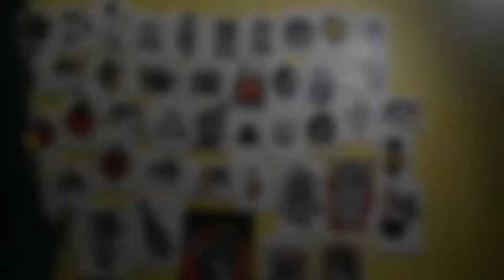INKTOBER 2018 Themes: POISONOUS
ART MATERIALS :
Pencil
ink
Fineline pen
soft brush
poster paint (Red)
Gallery note

MUSIC.
CCTO
A cute date by. Elijah who